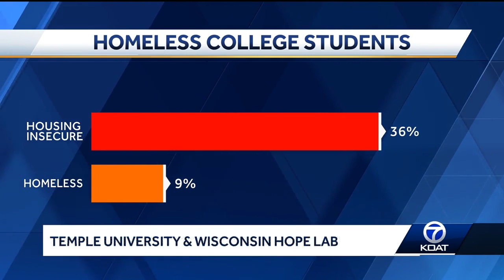Homelessness on college campuses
A news study shows 9% of college students nationwide are homeless.